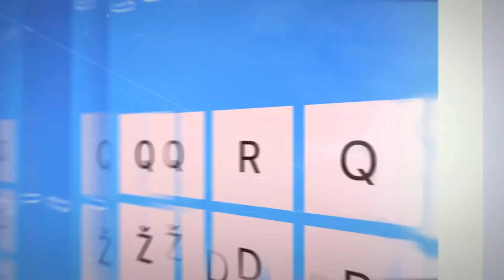Pogodi riječ - ABC Djeca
Svemirom beskonačnim lovi slova i preko zvijezda i snova dođi do Bosanskogjezika! Sadržaj namijenjen za naše mališane da kroz zabavu i igru nauče slova a posle slova i svoj - Bosanski jezik!